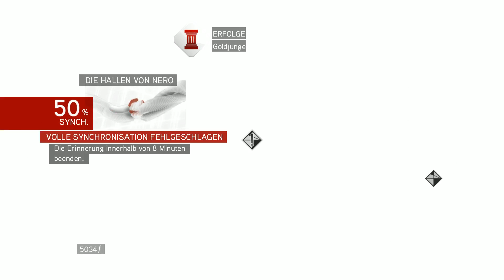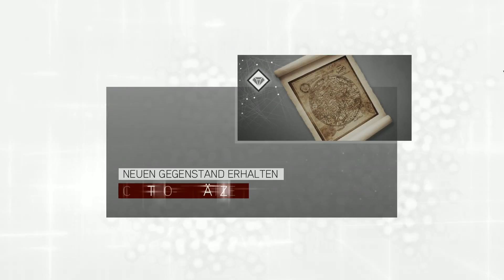#08 Assassins Creed Brotherhood [Deutsch] - Da die erste Schriftrolle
|6 Schriftrollen? Kommt uns das nicht bekannt vor?|

Das erste Romulusrätsel wurde gelöst, also verbleiben noch 5. Was wird uns dann bloß erwarten? Naja wie unerwartet, was da im Brief steht ist nicht gerade unbekannt xD